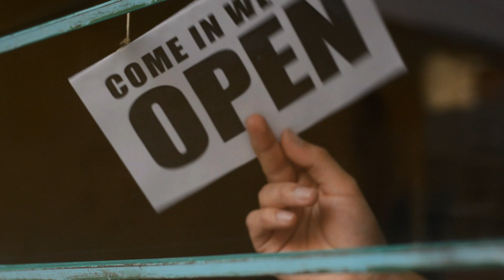The Future of the Red Deer Regional Airport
Here at YQF, we continue to look towards a bright and successful future! The growth at the airport continues, as we work with developers on retail and commercial space plans and infrastructure upgrades. Looking to save thousands on your overhead costs? Reach out and explore the Red Deer Regional Airport!